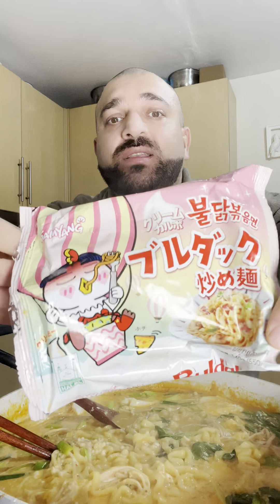Skúšame Buldak cream carbonara ramen